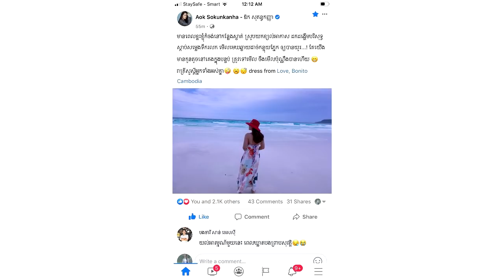នោះ!! ក្រោយ ព្រាប សុវត្ថិ ចូលផលិតកម្មថ្មីភ្លាម ឪក សុគន្ធកញ្ញា បង្ហោះសារមួយទំាងយប់ថា...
សូមអធ្យាស្រ័យ

ចំពោះការមិនបានតប ខំមិនបានគ្រប់គ្នា

Ms Socheata